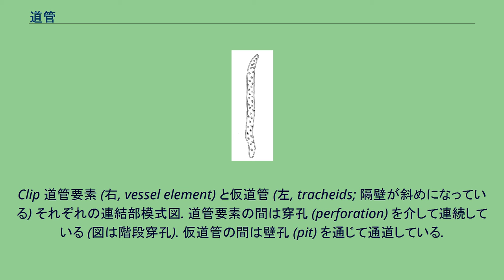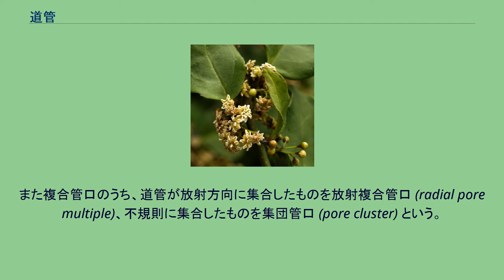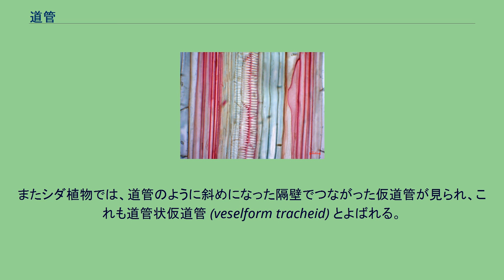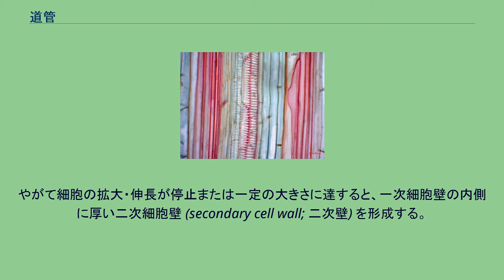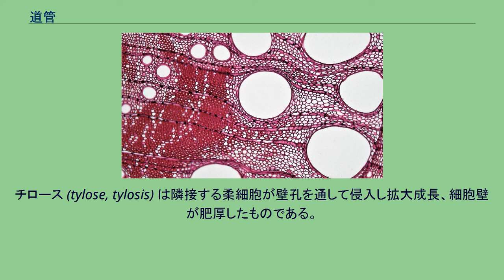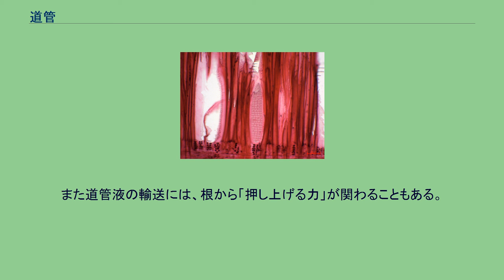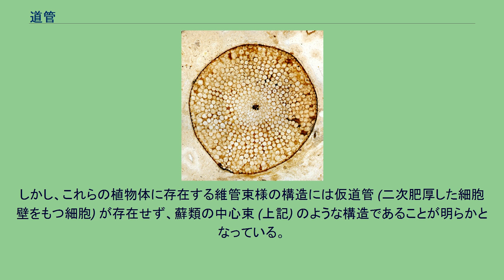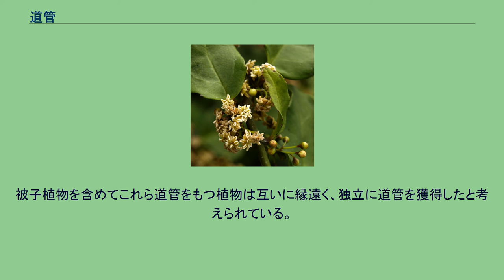道管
Clip 道管要素 (右, vessel element) と仮道管 (左, tracheids; 隔壁が斜めになっている) それぞれの連結部模式図. 道管要素の間は穿孔 (perforation) を介して連続している (図は階段穿孔). 仮道管の間は壁孔 (pit) を通じて通道している.
ショウブ属 (ショウブ科) の根の維管束横断面. 細胞壁が赤く染色された大きな細胞が道管要素. 道管 (導管、どうかん、vessel) は、管状の細胞 (道管要素) が縦につながってできた組織であり、被子植物において木部 (維管束を構成する組織の1つ) の主要な構成要素となっている。
道管要素は上下端で互いにつながり、その隔壁にある孔 (穿孔、せん孔) を通して水や無機養分が通導する (右図)。
ほとんどのシダ植物や裸子植物は道管をもたず、仮道管 (仮導管、かどうかん、tracheid) からなる仮道管組織がその役割を担っている。
仮道管の両端は尖り、穿孔はない。
仮道管どうしは側面で接し、細胞壁の薄い部分 (壁孔など) を通して水や無機養分が通道する (右図)。
仮道管は、水の通道のほかに、植物体を物理的に支持する役割も担っている。
道管要素や仮道管は管状要素 (かんじょうようそ、tracheary element) とよばれ、いずれもリグニンを含む厚い二次細胞壁をもつ死んだ細胞である (つまり細胞壁のみ)。
リグニンを含む厚い細胞壁は管状要素に機械的強度を付与する (通水時には強い張力がかかるため強度が必要) と共に、疎水性であるため管状要素から水が漏出することを防ぐ。
管状要素を通して通道する無機養分を含む水は、道管液 (xylem sap) とよばれる。
ナラ (ブナ科) の材の走査型電子顕微鏡像 (上) と横断面 (下). 太い円筒形の空洞が道管. ユリノキ属 (モクレン科) の材の縦断面. 階段穿孔が見える (隔壁が斜めであるため縦断面で隔壁が見える). 道管 (vessel) は、円筒形の死細胞である道管要素 (vessel element, vessel member; 道管細胞 vessel cell) が縦につながってできている組織であり、おおよそ被子植物に特有の構造である (下記参照)。
道管要素の細胞壁は二次肥厚しており、一次細胞壁の内側にリグニンを含む厚い二次細胞壁が存在する。
道管要素は基本的に円筒形であり、仮道管 (下記) にくらべて太く短い傾向がある (直径は 60〜700 µm ほど)。
上下の隔壁は側壁に対して斜めのものからほぼ直角のものまである。
この隔壁は穿孔板 (せんこうばん、perforation plate) とよばれ、1〜多数の孔からなる穿孔 (せん孔、perforation) があいている (上図)。
道管要素どうしは穿孔を介してつながっているため水の通道における抵抗が少なく、仮道管 (下記) にくらべて通道効率が高いと考えられている。
穿孔には、以下のようにいくつかのタイプが知られている。
被子植物においては、階段穿孔が祖先的な状態であり、単穿孔が派生的な状態であると考えられている。
道管における水の通道は主に穿孔を通して縦方向に起こるが、仮道管と同様に、側壁にある細胞壁が肥厚していない部分 (壁孔など) を通した横方向の水の移動も起こる。
個々の道管は独立した存在ではなく、互いに接触・接続してネットワークを形成している。
このような接触・接続においては、穿孔ではなく壁孔を介してつながっている。
横断面 (木口面) において他の道管とは離れて存在するものを孤立管口 (solitary pore)、複数の道管が集合しているものを複合管口 (pore multiple) という。
また複合管口のうち、道管が放射方向に集合したものを放射複合管口 (radial pore multiple)、不規則に集合したものを集団管口 (pore cluster) という。
コロラドモミ (マツ科) の仮道管組織の縦断面. 仮道管の間は壁孔 (二重円構造として見える) で通道している. ナラ (ブナ科) の仮道管. マツ (マツ科) の仮道管組織横断面 (染色試料). やや右上に仮道管をつなぐ壁孔が複数見える. マツ (マツ科) の仮道管組織縦断面
(染色試料). 左上側と右端中央に放射組織が見える. 仮道管 (tracheid) は細長い紡錘形の死細胞であり、道管と同様に一次細胞壁の内側にリグニンを含む厚い二次細胞壁が形成されて二次...